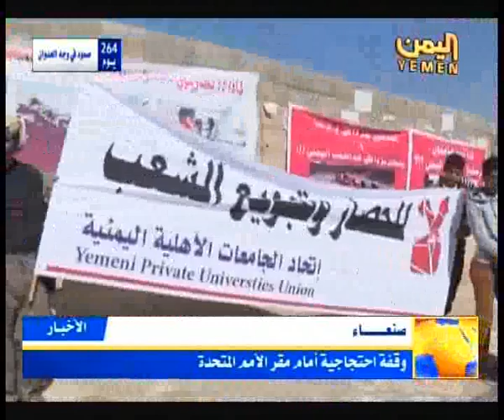وقفة احتجاجية تنديدا بالعدوان على بلادنا في امانة العاصمة نشرة 14 12 2015